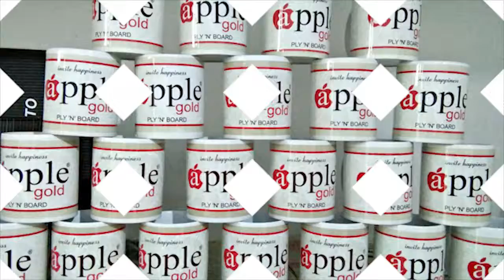Corporate coffee Mug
Corporate Coffee Mugs with Best Designs.

For Bulk order contact at